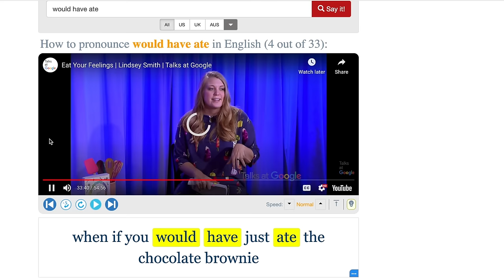Why you can't speak English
0:00 English is a complex language
3:44 You feel too afraid to speak English
5:58 Pronunciation in English is hard
7:20 It's hard to understand cultural references

New here?

Hi there 👋🏼 My name is Veronika Mark. I'm an educator, English lover, and YouTuber. I make videos on YouTube to help you have a fun time learning English. I also teach courses and create engaging English-learning materials.